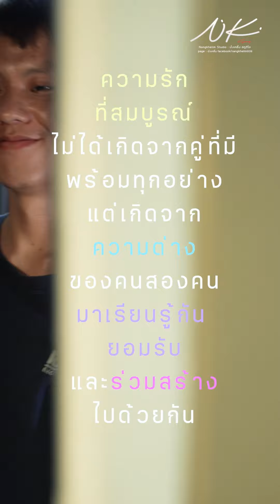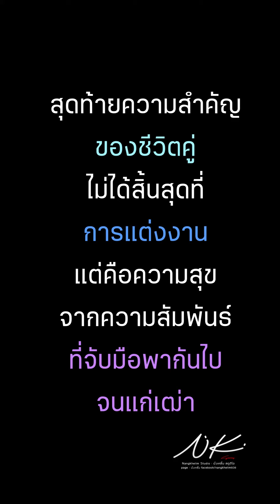กินกี่ครั้งก็คนนี้จ่าย